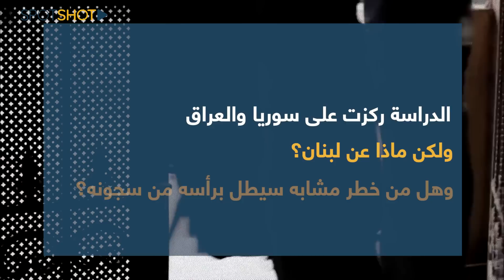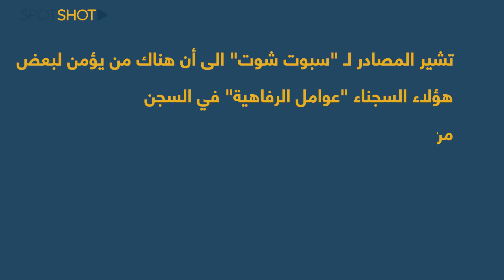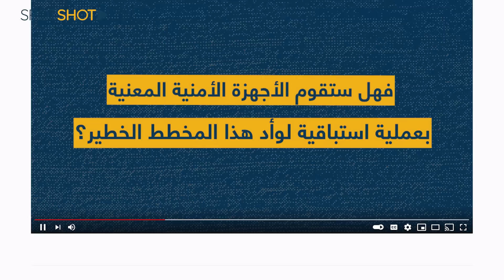قاطعو الرؤوس يتحضّرون لـ عودة قويّة.. تجنيد من داخل السجون وخلايا نائمة تستيقظ!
من يظن أن تنظيم داعش اقتلع من جذوره، فعليه أن يعيد حساباته، وربطًا بالتوظيف السياسي للجماعات الأصولية بين حين وآخر، يبدو أن عودة الخطر الداعشي من بوابة السجون لن يكون بعيدًا

تشارلز ليستر، الباحث البريطاني في مجالات الإرهاب والتمرّد والتهديدات الأمنيّة نشر دراسة في معهد الشرق الأوسط تفيد بأن هناك جيشاً من السجناء والمعتقلين والمحتجزين يضمّ 65 ألف شخص تربطهم صلة بـ "داعش"، من بينهم 10 آلاف مقاتل متمرّس، و25 ألف طفل يشكّلون قنبلة موقوتة

الدراسة ركّزت على سوريا والعراق، ولكن ماذا عن لبنان؟ وهل من خطر مشابه سيطل برأسه من سجونه؟

تابعوا التقرير